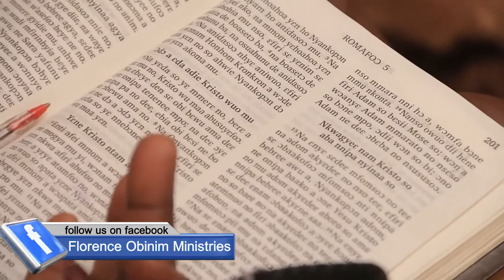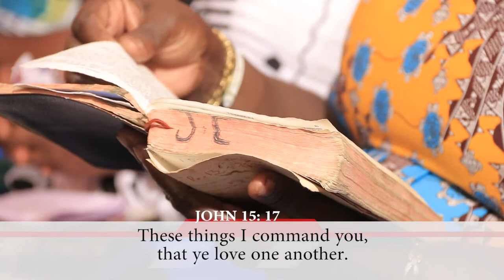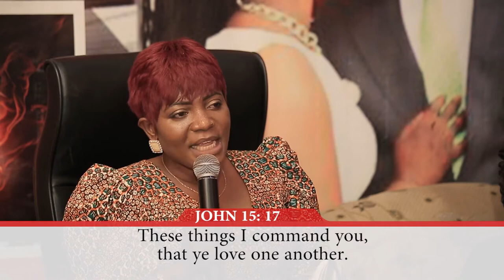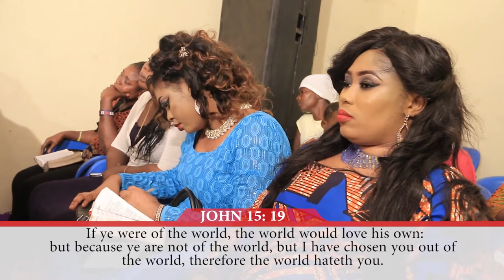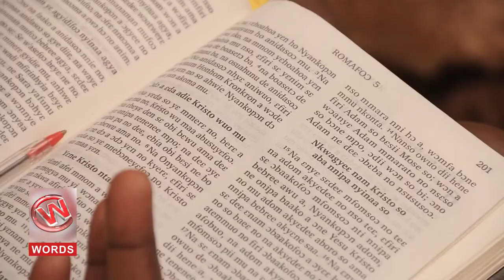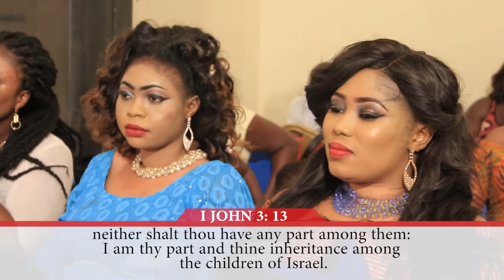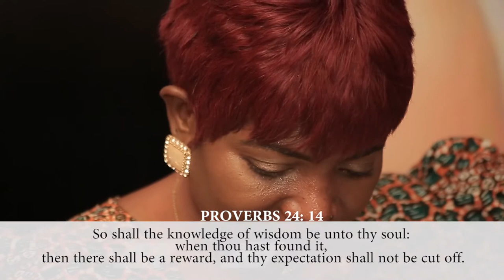MARRIAGE COUNSELLING - TO BE A GOOD WIFE THE LORD MUST BE YOUR EVERYTHING.